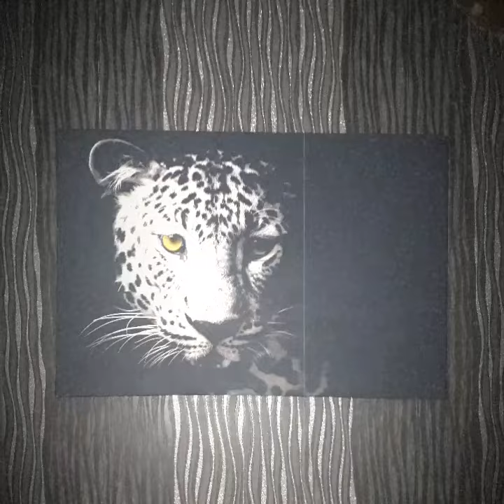ARZAL : Manoir de la Sénéchaussée de Lantiern 🏰